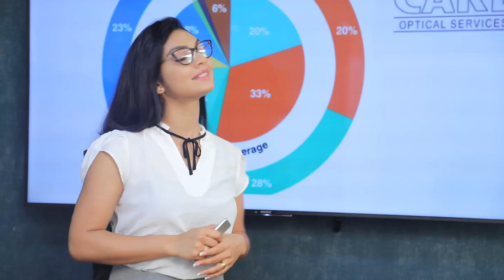මේ දින 32 දරුවන් වෙනුවෙන් කළමණා කරගන්න | Breaking.lk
මේ දින 32 දරුවන් වෙනුවෙන් කළමණා කරගන්න